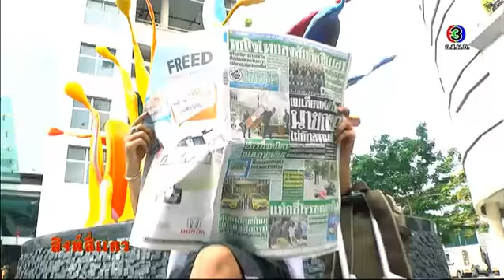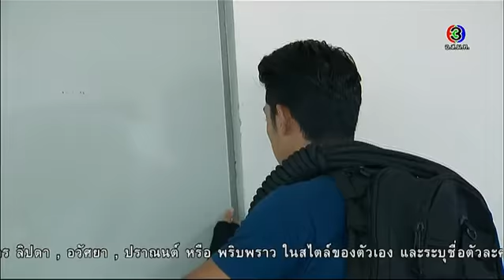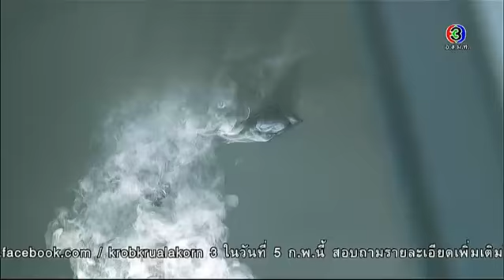สิงห์สี่แคว Singhseequare Ep.3 | ตอนที่ 3/5 | 27-01-58 | TV3 Official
นำแสดงโดย: ต่าย นัฐฐพนท์ , อาร์ต พศุตย์ , เพชร ฐกฤต , แม็ค ปวิช , น้ำฝน พัชรินทร์, หนึ่ง น้ำหนึ่ง , จีน่า อัจฉราภรณ์ , ภิญญดา , เจสัน ยัง , สรพงษ์ ชาตรี และนักแสดงมากฝีมือคับคั่ง
บทละครโดย: วิน ธนวัช
อำนวยการผลิตโดย: บริษัท สุขสันต์หรรษา 52 จำกัด
กำกับการแสดงโดย: วีระชัย รุ่งเรือง